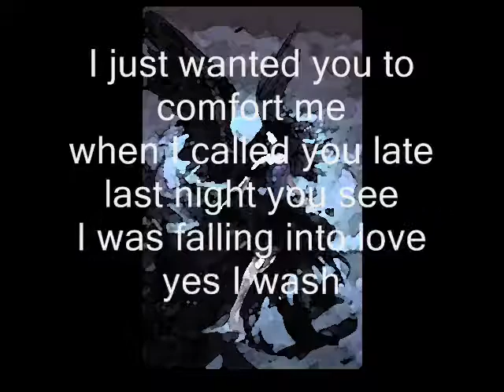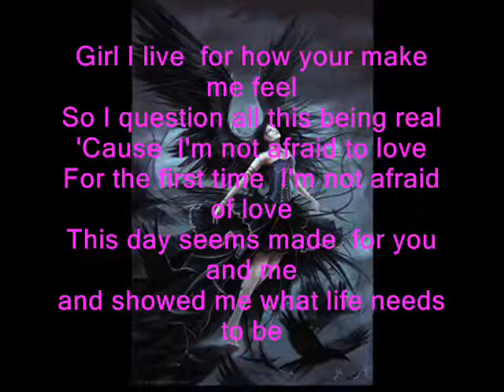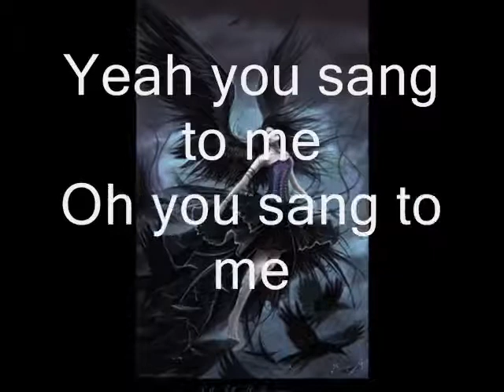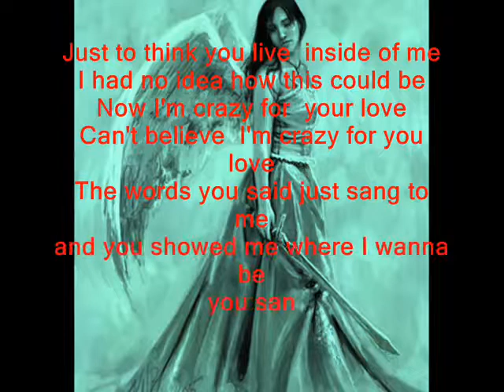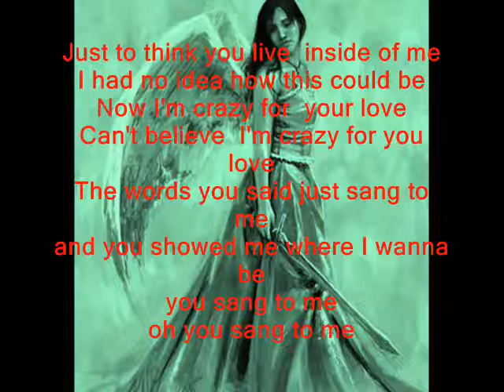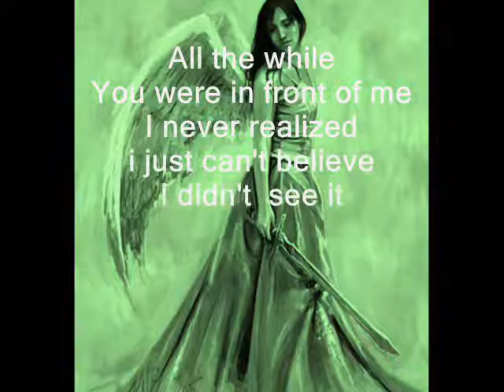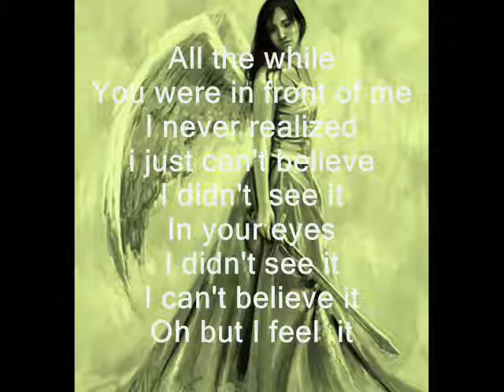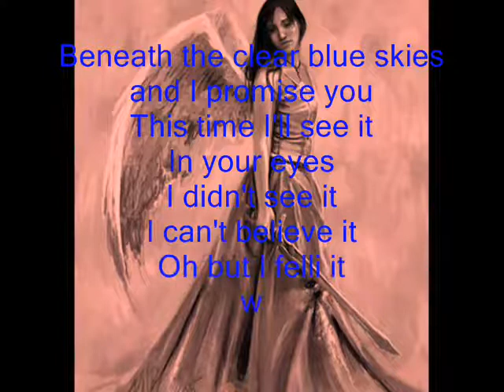YOU SANG TO ME YAMILET MARC ANTHONY YouTube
Let the angels sing this song to the person for whom it is destined. go out, messengers of grace and vindicate the soul of the one in distress. Go out...